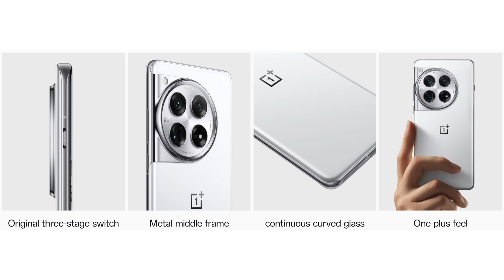Das OnePlus 12 ist offiziell & deutlich besser als gedacht! (Deutsch) | SwagTab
Das OnePlus 12 wurde gestern offiziell vorgestellt und hat mich in vielerlei Hinsicht ziemlich positiv überrascht. Wieso genau, was sich alles getan hat und wie meine ersten Eindrücke ausfallen, erfahrt ihr in diesem Video!

0:00 Intro
0:53 Wann kommt das OnePlus 12 zu uns?
2:05 Design
3:01 Akku & Fast-Charging
3:25 4500 nits helles Display
4:02 Prozessor, Ram & Speicher
4:42 Neues Kamera-Setup
5:40 Preise?
6:41 Fazit